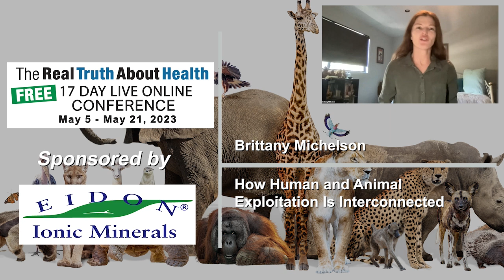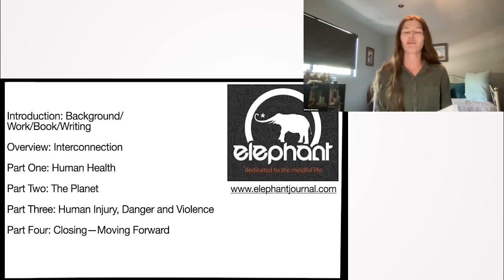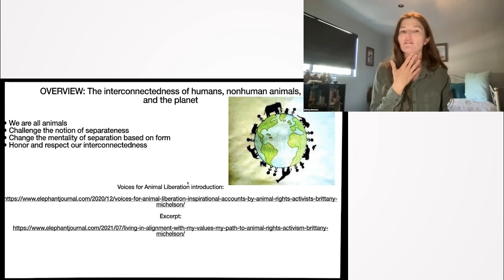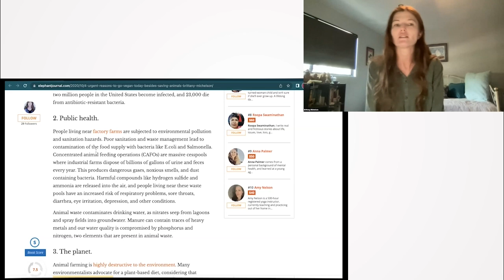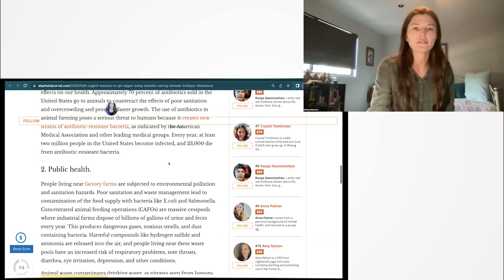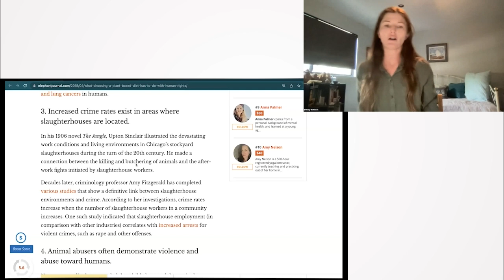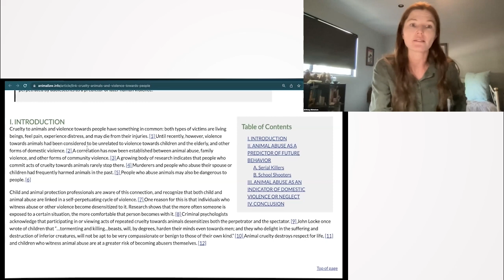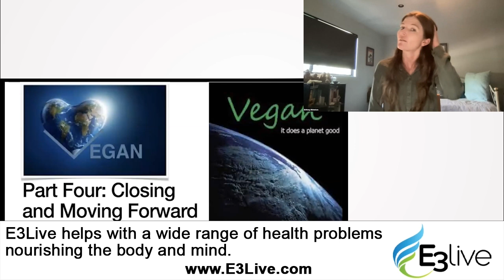How Human and Animal Exploitation Is Interconnected - Brittany Michelson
Brittany Michelson passionately discussed the profound interconnectedness between humans, non-human animals, and the planet. Advocating for a shift in human perspective and behavior, she emphasizes that the survival of the Earth and all its inhabitants hinges on embracing a vegan lifestyle. This pivotal message, derived from her book "Voices for Animal Liberation", underscores the importance of recognizing and addressing animal exploitation as not just an animal rights issue, but a human and environmental one too.

0:00:00 Introduction
0:00:09 Gratitude to Organizers and Book Mention
0:00:38 Presentation Initiation
0:01:09 Presentation Topic Introduction
0:02:24 Emphasis on Injustice and Global Issues
0:04:11 Importance of Respecting Living Beings
0:05:36 Book Promotion and Overview
0:07:16 Vision for the World
0:08:16 Personal Introduction
0:11:06 Presentation Outline
0:12:03 Importance of Interconnection
0:14:10 Vision for World Peace and Harmony